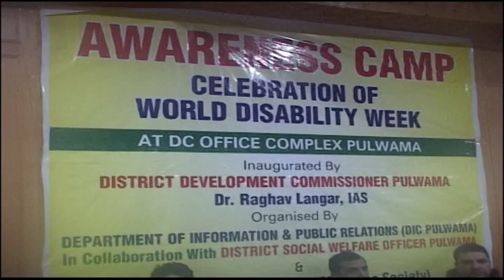Awareness program for disability person in Pulwama